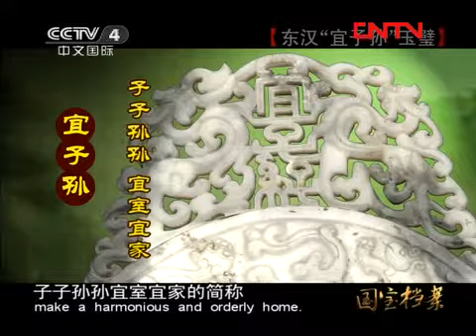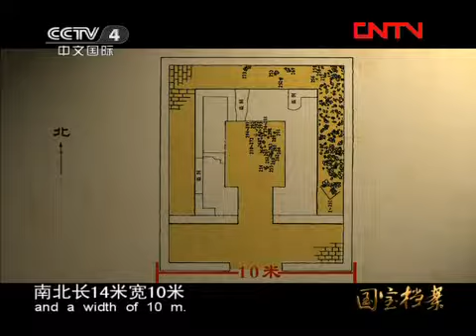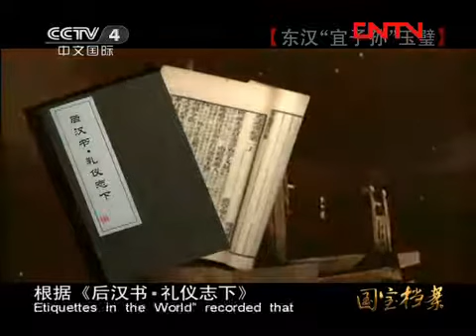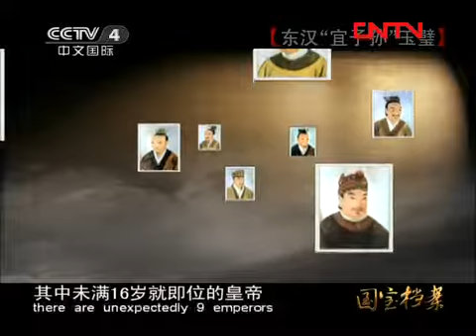国宝档案 《国宝档案》 20111217 东汉"宜子孙"玉璧